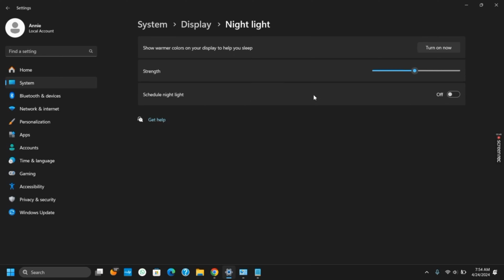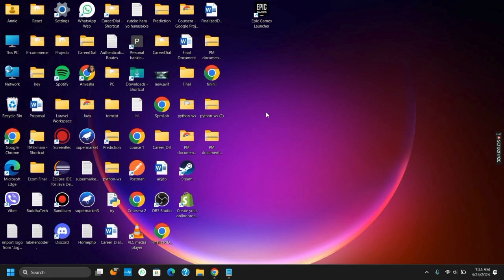How To Turn Off Automatic Brightness on Windows 11/10 - 4 Fix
⚡💡 How To Turn Off Automatic Brightness on Windows 11/10 - 4 Fixes

Automatic brightness adjustment on Windows 11/10 can sometimes be unwanted or malfunctioning, affecting your viewing experience. This guide provides four fixes to help you turn off automatic brightness and regain control of your screen brightness settings.

In this guide:
0:00 - Introduction
0:05 - How To Turn Off Automatic Brightness on Windows 11/10 - 4 Fixes

Learn how to troubleshoot and fix automatic brightness issues on Windows 11/10 with these four effective fixes. The guide covers several troubleshooting steps, including adjusting power settings, updating display drivers, disabling adaptive brightness in Windows settings, and checking for third-party software interference. Additionally, it provides instructions on accessing advanced power settings to customize brightness options further. By following these comprehensive steps, you can regain control over your screen brightness settings and ensure a comfortable viewing experience on your Windows 11/10 device.

Turn off automatic brightness on Windows 11/10 confidently using these four troubleshooting fixes!